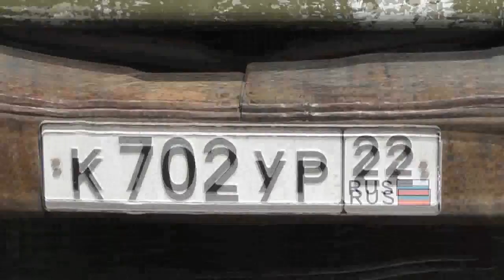Подвозка строительного камня и щебня. 26. 06. 2017